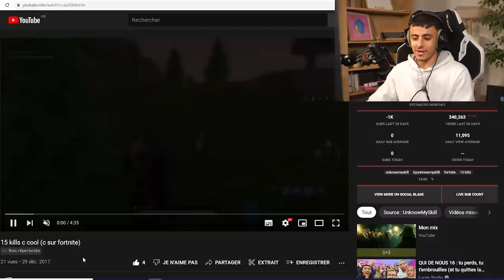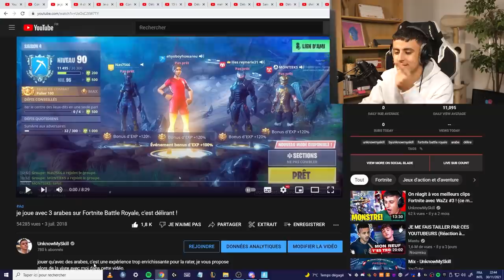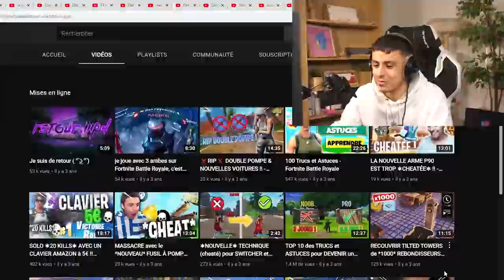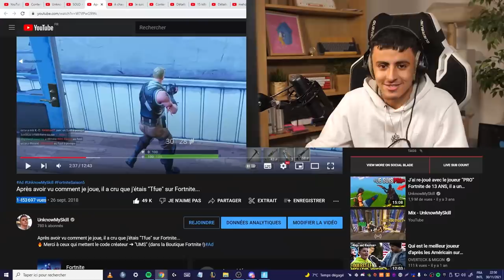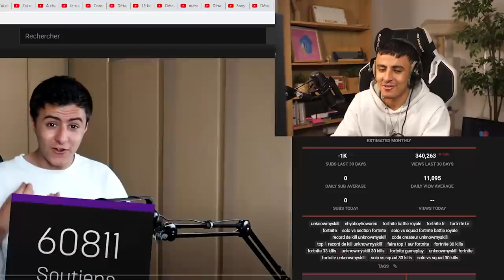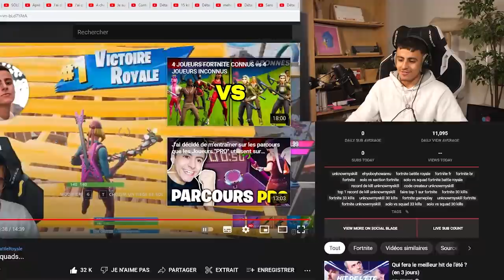Je réagis à Mon Evolution sur Fortnite... (UMS en 2017 vs 2021)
●▬▬▬● REJOINS-MOI●▬▬▬●

Dans cette vidéo je réagis à mon évolution sur fortnite donc depuis la saison 1 chapire 1 de fortnite vs le chapitre 2 fortnite voir même le chapitre 3 de fortnite battle royal.
On va réagir à mon premier top 1 sur fortnite battle royal ainsi qu'à mon niveau fortnite à mes premières vidéos sur fortnite afin de voir le résultat et comparer à mes vidéos et mon skill sur fortnite 2021 !